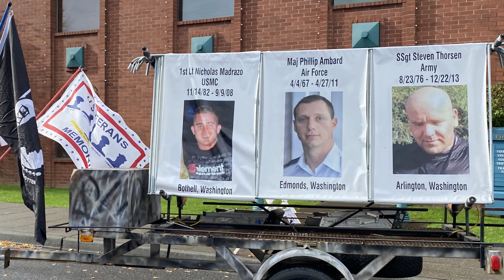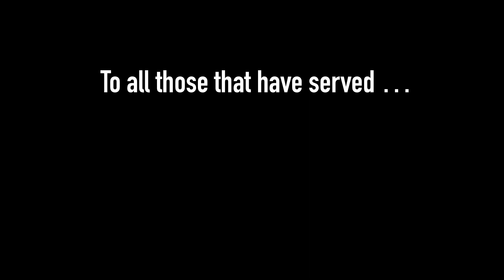Veterans Day Parade 2023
We were honored to be a part of Arlington's Veterans Day Parade. Thank you to Bob and Wade, all of the veterans here at SPD, as well as to ALL those that have served and defended our great country.